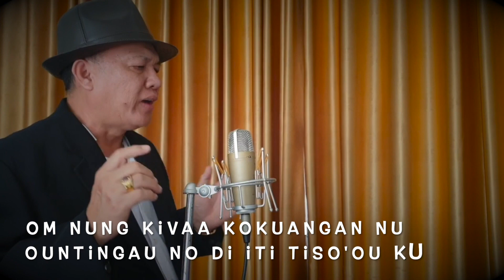Karaoke - OPOD OM SIZAM-19|BSP JOH SEER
BSP JOH SEER @ Prof.Dr.J.Loudin is a Singer and songwriter of Christian songs and also on local Radio (RTM Sabah) Kadazan language.